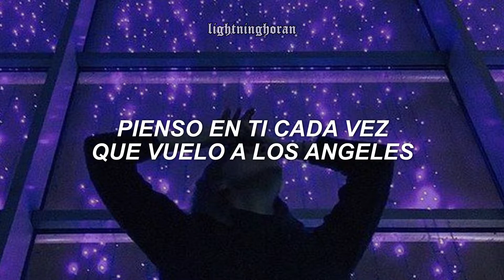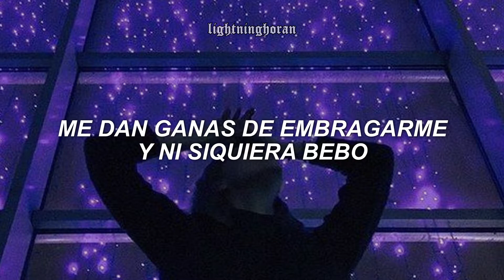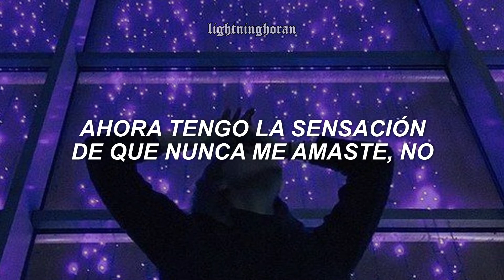tienes que darle una oportunidad a esta canción p.3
haven . swimming in your feelings (sub español)

¡Sube a la mejor calidad posible!

Espero les guste esta canción tanto como a mí 💛
Si hay algún error, pueden comentarlo. Si tienen sugerencias, igual 👇🏻

lyrics:

Why
Why you tryna ruin my life
Thought we had an ocean but I’m swimming in your feelings and they ain’t that deep
Swim, swimming in your feelings and they ain’t got deep

Think about you every time I fly to L. A
Cause you’re just like the movies, yeah you’re just that fake
Lying next to me you lie back to me
Said you never cheat, who the hell is she?

If you were a villain I would call you too fast
I ain’t saying the thing I wanna say to your face
I wanted to love, I wanted to love ya
Honestly I loved, honestly I loved ya so

Why
Dreaming like I’m wasting your time
Now I get the feeling that you never loved me no

You can catch me on the next flight home
Don’t even wanna be in the same time zone
Every little thing makes me overthink
Makes me wanna drink and I don’t even drink so

Why
You treat me like a waste of your time

Feels like I’m drowning even though I know that I can’t touch the bottom
Feels like I’m drowning in all your dysfunction and all with your problems

Why
Now I get the feeling that you never loved me

traducción, español, sub, translate, lyrics